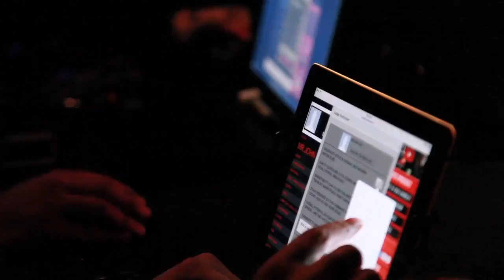Lando (@KlimaxGoesHard) Performs at Coast 2 Coast LIVE | Nashville Edition 5/23/16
Artist
Lando - ArlandoSound is the movement ...

DJ Coop - Southern Entertainment Award Winning DJ, Diamond Award Winning ( Tn Rep of Year ) Mixer for 101 The Beat, Starlito official Dj
Dj Spade - The Society DJs , 101.1 The Beat Nashville, Hot 96.1 Jackson, TN , BDAY 99.1 Jasckson, MS ()

THE END
2219 Elliston Pl